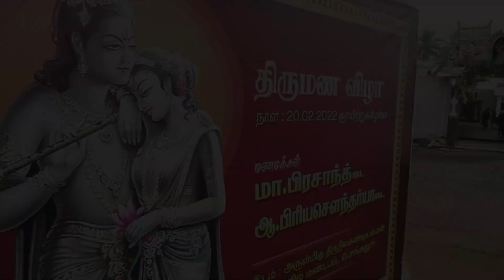Tirupur Photography |Prasanth ❤️Priyasoundarya |Wedding highlight |Besteventpartners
It is a blessing to live a life with true love. Love begins by taking care of the closest ones and to be loved is life’s greatest gift.
Prasanth ❤️Priyasoundarya